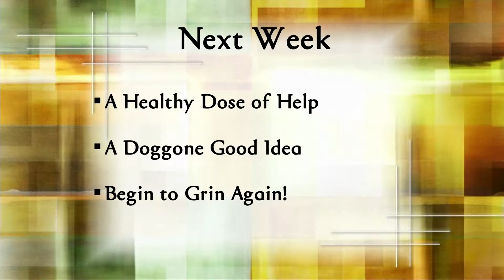Golden Opportunities Solomon, Steiner & Peck show #762 9/6/15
Did you know your identity can be stolen even after
you’ve died? We’ll alert you to issues you and your loved
ones need to know now.